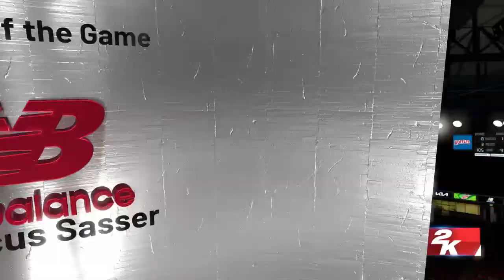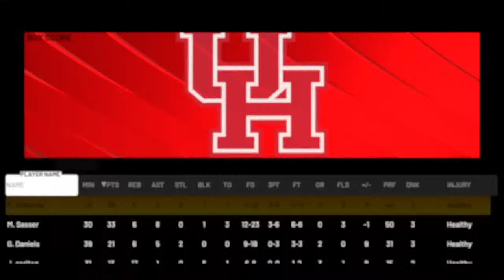#25 Houston Cougars vs #13 Iowa Hawkeyes